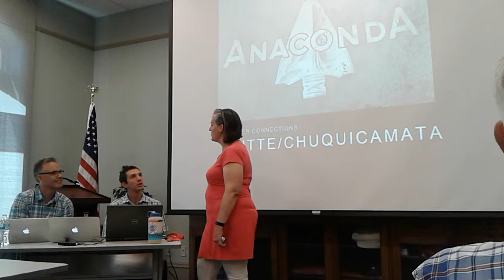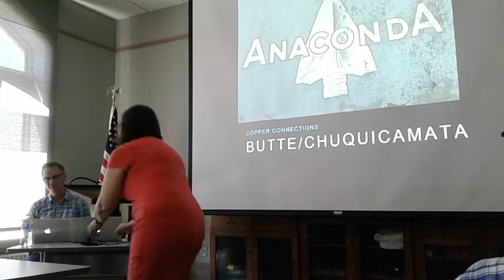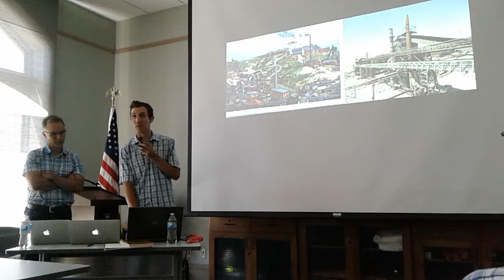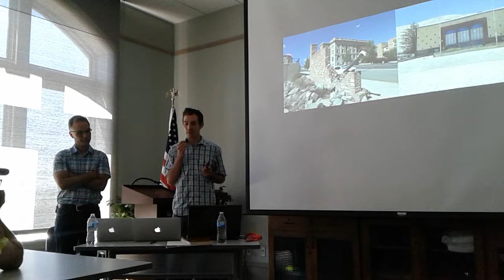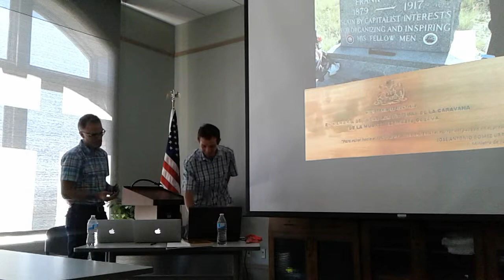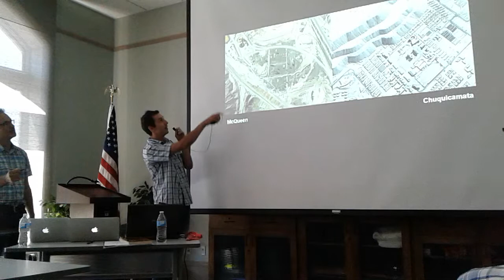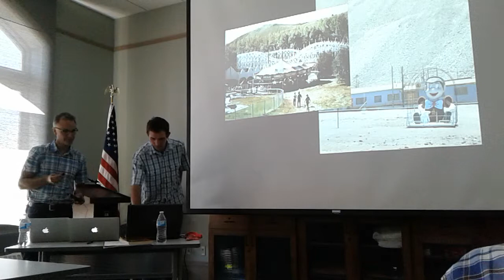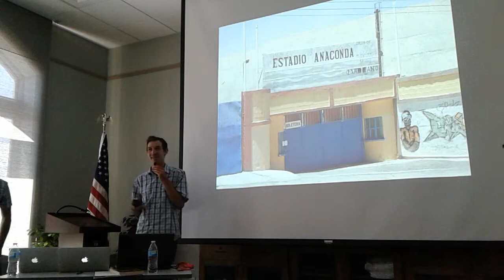Copper Connections: Butte, Chile, and the Anaconda Copper Company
Max Counter and Joe Bryan present “Copper Connections: Butte, Chile, and the Anaconda Copper Company. The two show photos comparing Butte and Chuqicamata, cities dominated by copper mining and the ACM. This presentation offers a photographic-based glimpse into the distant, yet intricately connected, copper towns of Butte and Chuqicamata, Chile. Through photos, this presentation will highlight the contrasts and parallels between these two towns that exist on the edge of the Anaconda's transcontinental copper pits.

Max Counter is a PhD Candidate in Geography at the University of Colorado, Boulder. He was born and raised in Butte, Montana, and his research focuses on post-conflict land rights in Colombia. Joe Bryan is Associate Professor of Geography at the University of Colorado, Boulder.  Born and raised in Helena, Montana, he has conducted research on indigenous rights in the Americas.